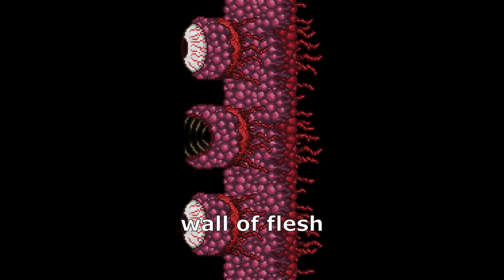Asking AI what it thinks Terraria bosses look like